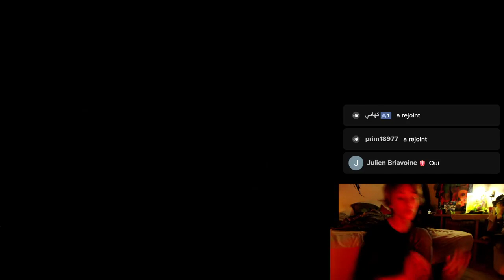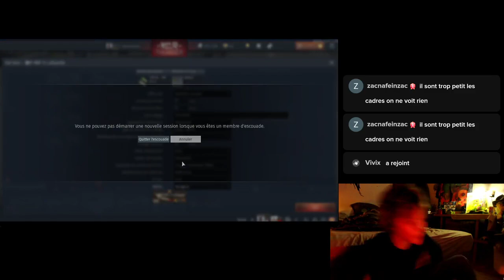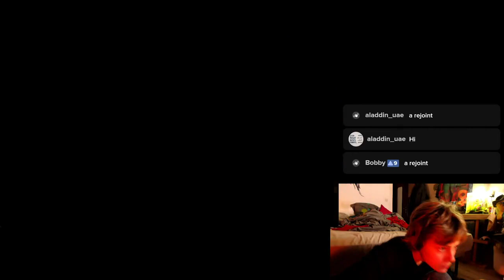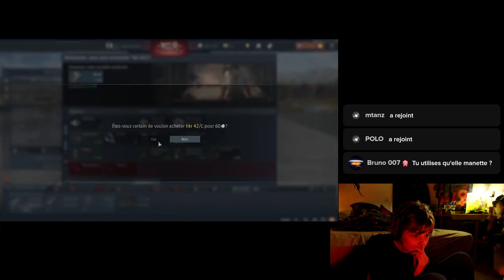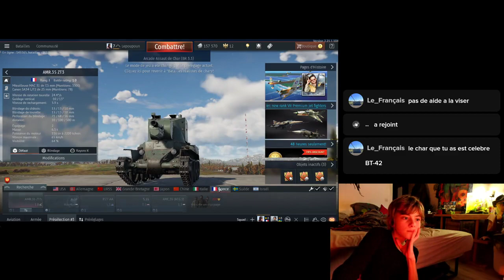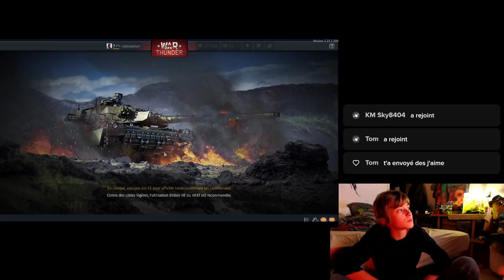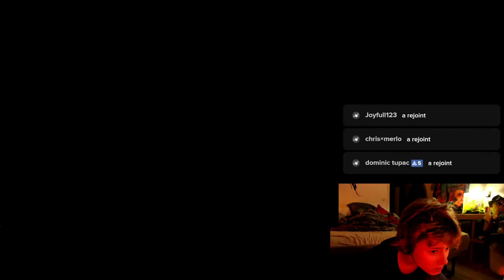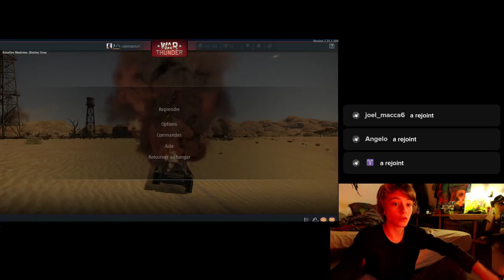Live "World of Tank blitz" & "Warthunder" par Owen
Live Tiktok Bry sur Marne sur World of Tank blitz et Warthunder par Owen